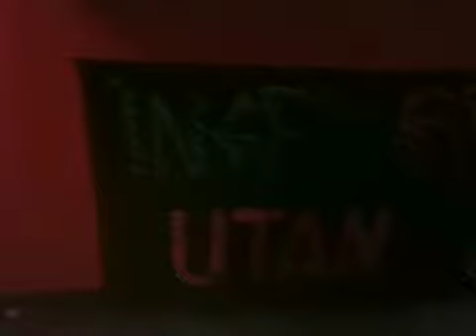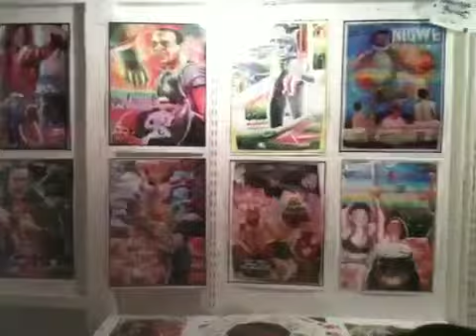Studio Seved international